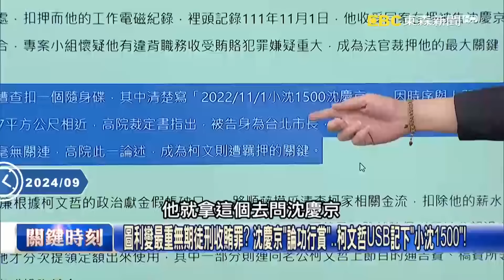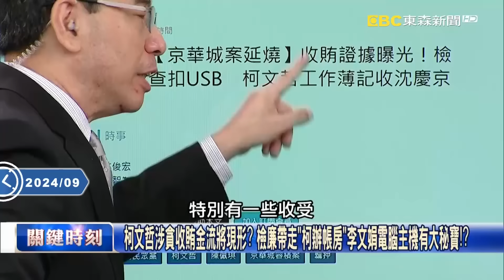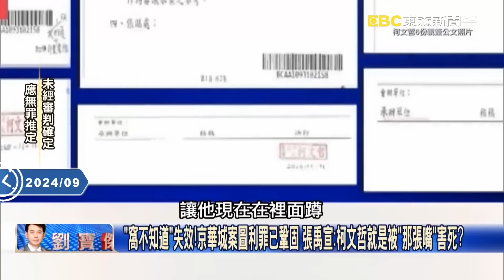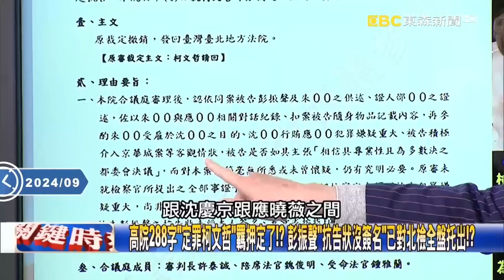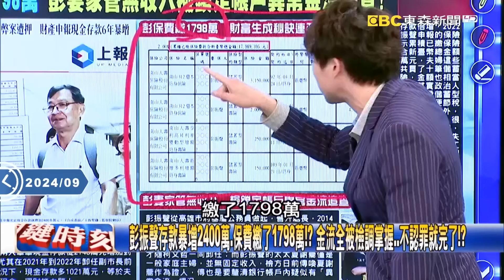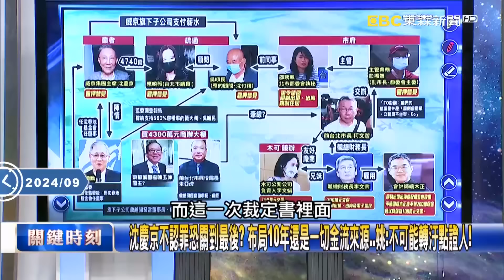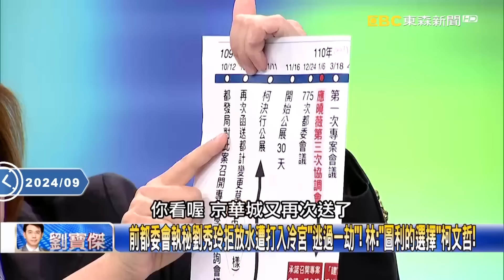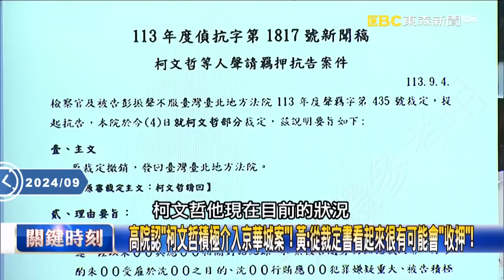沒有人冤你柯文哲「自己記帳1500沈慶京」升級到10年徒刑？！張禹宣笑嗆「沒那麼少」：最驚人大祕寶恐在陶朱隱園？【關鍵時刻】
【無罪推定】

(00:00:00) 柯文哲收賄鐵證曝光！遭扣USB神秘帳冊「沈慶京1500萬」 北檢讓柯文哲一刀斃命！？
(00:08:20) 「和柯文哲賭生死」沈慶京全身抽搐急送醫 京華城案3人抗告駁回「沒病到不能羈押」！
(00:24:35) 柯文哲羈押倒數讀秒？ 高院裁決認定「柯積極介入京華城案」彭振聲已經全招了！？

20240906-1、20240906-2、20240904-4